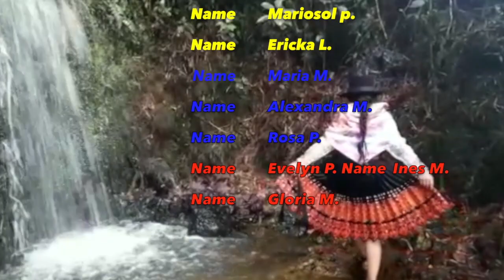Iinda Suscaleña Beautiful Girls Ecuatorians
Saludo Muy Especial A Todo usteds Parte De Flor P.